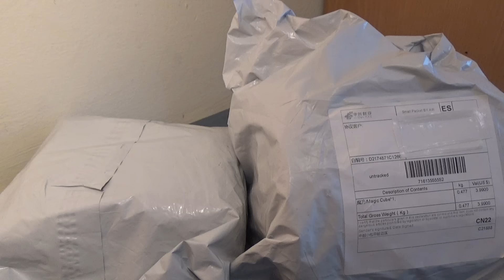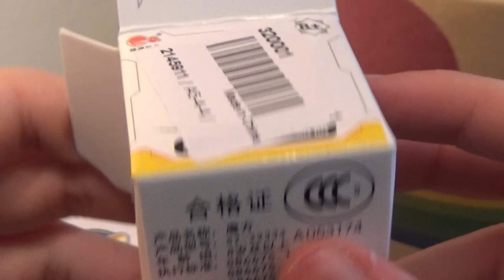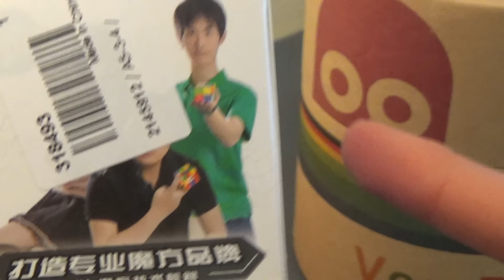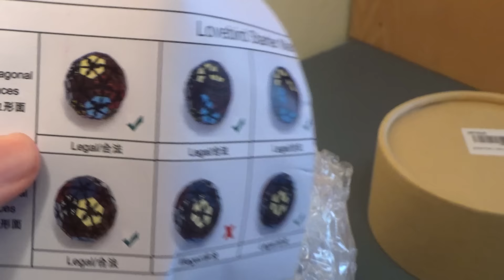UNBOXING de 5 CUBAZOS de Lightake!